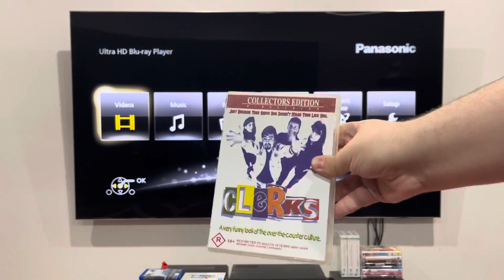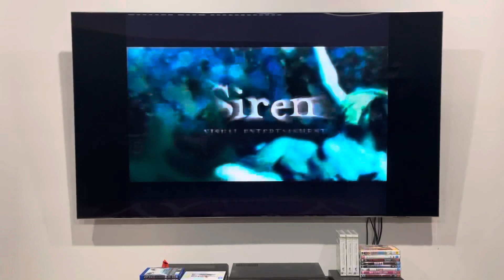Opening to Clerks (2003) Australian DVD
This DVD opening was requested by KetchaWill.

Just because they serve you doesn't mean they like you.

1. Warning screen
2. Siren Visual Entertainment logo
3. DVD menu
4. Miramax International logo
5. Miramax Films logo
6. View Askew Productions logo (WARNING: EXPLICIT CONTENT ON THIS LOGO)
That's all.

Clerks was produced by View Askew Productions released by Miramax Films.

PLEASE READ THE RULES IN THE DESCRIPTION BEFORE COMMENTING:
2. Do NOT comment using bad/rude/inappropriate words (e.g. F***)!
3. Do NOT call me by my real name or tell me where my suburb is!
4. Do NOT go off-topic in the comments of one of my videos (like pester me about those)!
5. Do NOT send me requests to do the openings or menu walkthroughs to things that don't exist or I don't have!
6. Do NOT send me requests for and ask me questions in future Do you have this VHS/DVD/Blu-Ray/4K Ultra HD? videos or in Format Reviews (even though I do it randomly)!
7. Do NOT send me requests to react to such s*** that I've already reacted to in the past or movie trailers that I don't care much about, do NOT like or HATE!
8. Do NOT ask me to buy things that I've already got, don't care much about, do NOT like or HATE!
9. Do NOT send me links to and copy my opinions on movies or TV shows that I don't care about, do NOT like or HATE!
10. Do NOT say all the actors' names for each movie opening!
11. Do NOT ask me to buy things in future reaction videos!
12. Do NOT send me requests for anymore Logo Acapella's or Recipe Cookbook's because THEY HAVE BEEN DISCONTINUED!
13. Do NOT comment in Spanish, French, German or any other language!
14. Do NOT ask me to get any VHS's or DVD's of other ABC for Kids franchises or Hi-5 because I DON'T WATCH THEM ANYMORE!
15. Do NOT send me requests for anything else that I did in the past!
16. Do NOT ask me to buy a new copy of a DVD that I already threw out!
18. Do NOT send me requests to do VHS/DVD/Blu-Ray/4K Ultra HD closings to a random movie/TV show because IT'S GONNA BE A WASTE OF TIME!